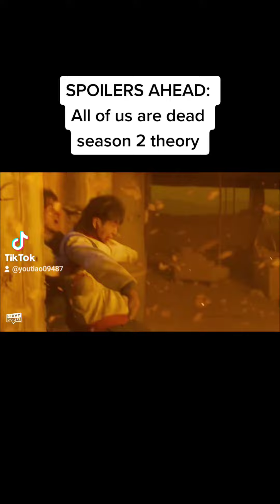Spoilers all of us are dead